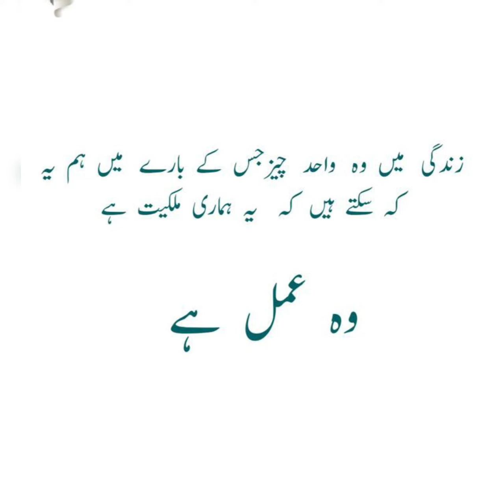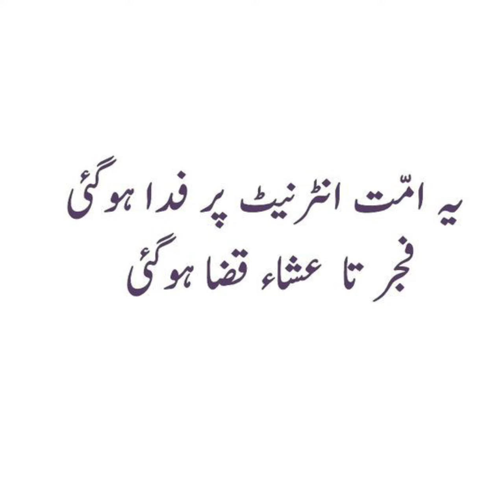sach pr chlne walo ka har qadam shaitan k seene pr hota hai || islamic quotes in urdu